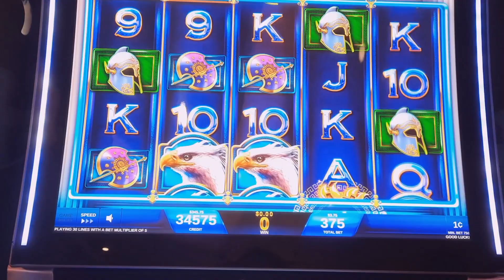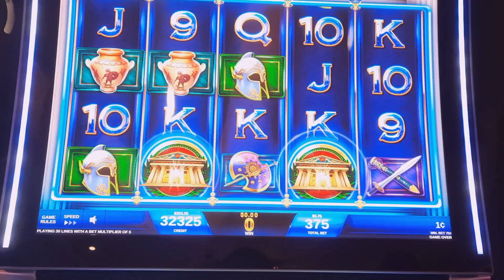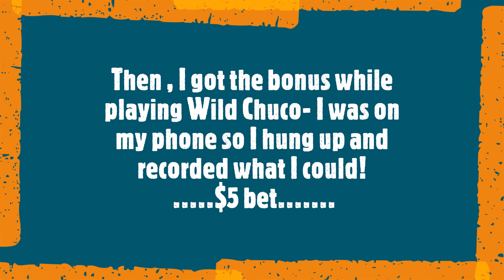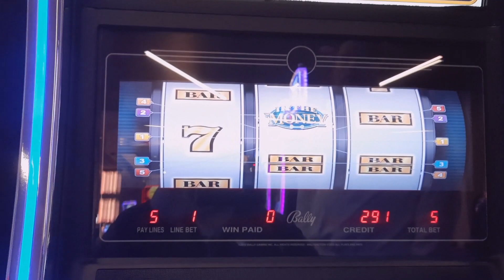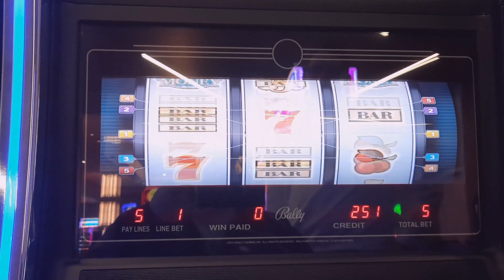WILD CHUCO-Sweet Bonus!!!!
Played Griffin's Throne and Wild Chuco. Then I went to the High Limits area and played In The Money. All at The Wild Rose in Jefferson, Iowa